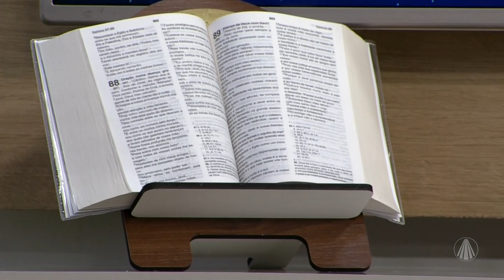Canções para orar com Pe. Camilo e Junior Campos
Conteúdo exibido no programa “Bênção da Noite" dia 31/08/2023

TV APARECIDA
É bom estar onde a Mãe está!